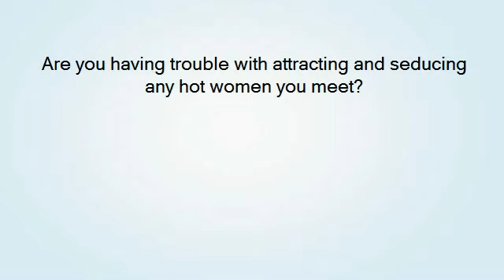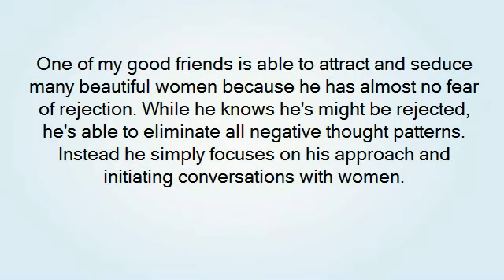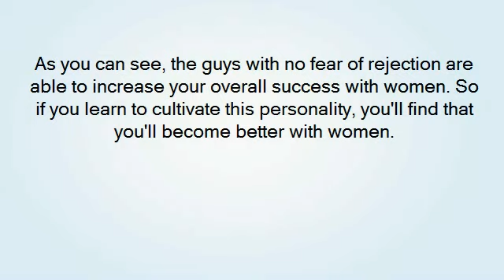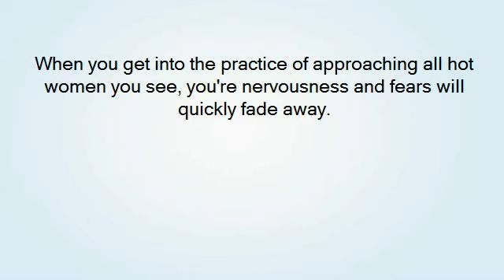Asking a Girl Out - Approach Women Without Fear Of Rejection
If you're interested in increasing your overall success with women, then you should learn ONE important thing. It's being able to approach women WITHOUT any fear of rejection!

I know this sounds simplistic, but many guys have major problems with this one aspect of their dating lives. They're afraid to approach hot women because they worry about what could go wrong. Typically a lot of men get nervous thinking about what a woman will say and how she might reject him.

Now it's possible for you to attract and seduce a beautiful woman. All you have to do is learn how to overcome your fear of rejection. By confidently walking up to a woman with NO fear of rejection, you'll instantly become an attractive guy who has a seductive personality.

Here's an example to illustrate this point...

One of my good friends is able to attract and seduce many beautiful women because he has almost no fear of rejection. While he knows he's might be rejected, he's able to eliminate all negative thought patterns. Instead he simply focuses on his approach and initiating conversations with women.

As you can see, the guys with no fear of rejection are able to increase your overall success with women. So if you learn to cultivate this personality, you'll find that you'll become better with women.

All you have to do is learn how to act confidently on all interactions with women. When you're talking to women, simply concentrate on the conversation and work at eradicating all negative thoughts. Just relax and enjoy the conversation.

So if you're intimidated by women, you need to work on building your confidence and become comfortable with approaching hot women. If you see an attractive woman, then you should immediately approach her.

When you get into the practice of approaching all hot women you see, you're nervousness and fears will quickly fade away.

Once you get into a pattern of approaching women and initiating conversations with women, you'll experience a dramatic increase in your success. Even if you're only able to pick up a woman once in awhile, you'll at least have more experience with your approach techniques. Also, you'll be closer towards eliminating your fear of rejection. Attracting and seducing hot women is possible. But if you let your fears and nervousness get in the way, you'll have little chance of success.

All you have to do is practice your approach techniques and become more confident, then you'll master the art of attraction.